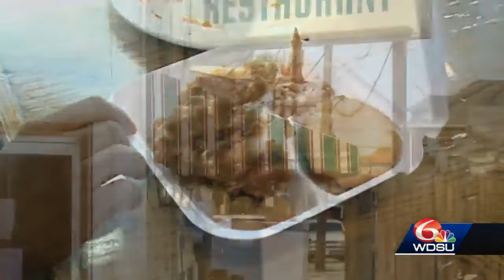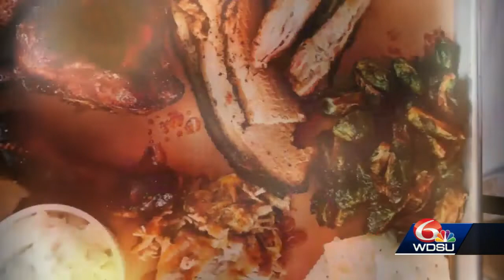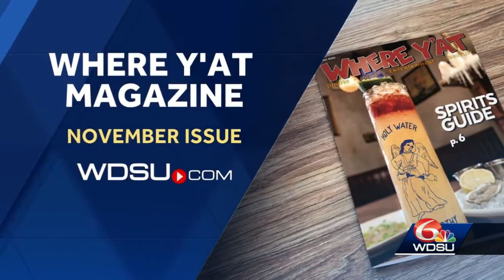Where Y'at magazine's 6 picks for the weekend of November 20, 2020